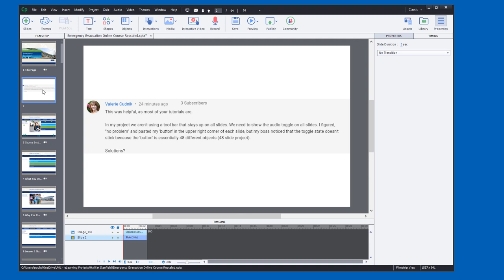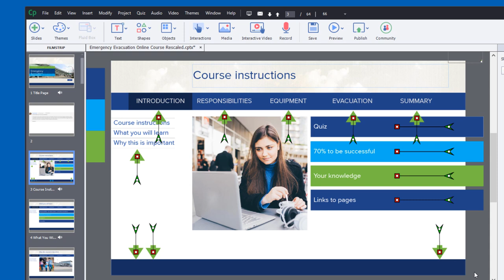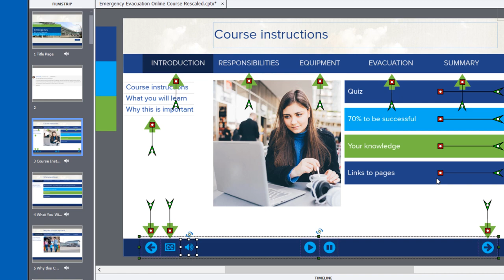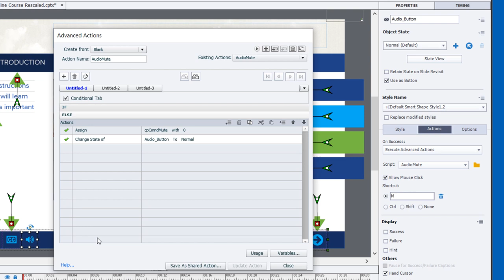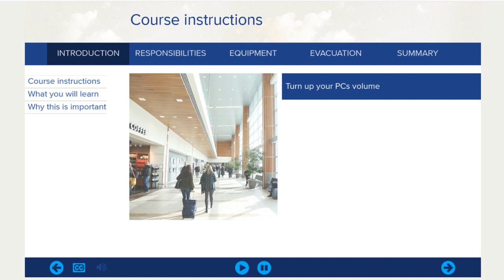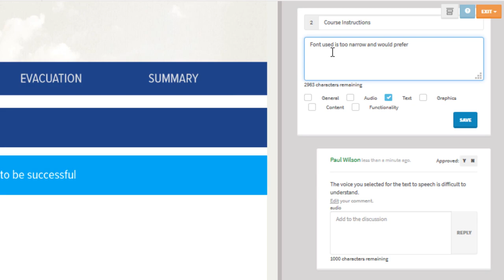Custom Buttons That Display for the Rest of Your Adobe Captivate Classic Project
In this video tutorial, I will show you how you can create a single set of navigation buttons that, when set up correctly, will display across your entire course. Also, you will learn how to write an advanced action that toggles the audio in your project and toggle the button itself through the use of adding multi-states.